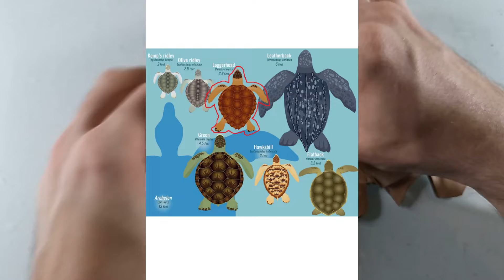Como fazer tartaruga marinha de papelão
A tartaruga marinha é um dos animais mais admirados do oceano. Esse réptil aquatico é encontrado em praias tropicais e muitas partes do mundo, menos nas regiões geladas. Eu mostro nesse vídeo como posso fazer uma tartaruga com sua carapaça de papelão bem dura.